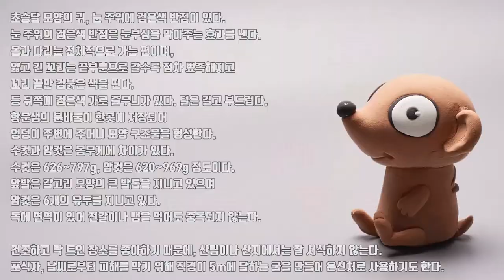류샘의 클레이교실 지사동만들기 EP05 미어캣 Clay - Meerkat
여러분은 미어캣을 아시나요??
고개를 쏙 내밀고 두리번거리는 모습이 정말 귀여운 미어캣!!
마치 수업시간에 딴짓할때의 학생들같기도하고 직장인들이 딴짓할떄의 모습같네요.
날씨도 울적한데 울적한날은 귀여운거죠!!
귀여운게 최고야! 다들 미어캣 만들면서 미어캣영상보고 힘내세용!!

★ “지사동” 클레이 구매하러 가기!!

- 레드와 화이트의 종이접기 교실
- 지사동 페이퍼토이 동물원
- 류샘의 클레이교실-지사동 만들기